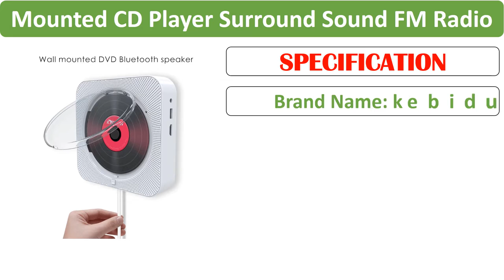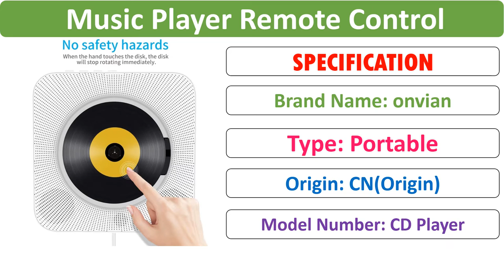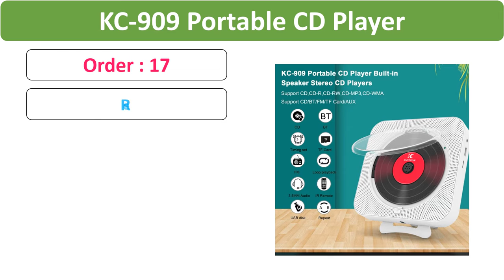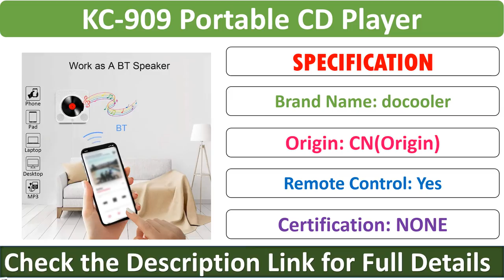Top 5 Best Bluetooth Cd Player Review in 2021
Check Discount Price & Full Information:

01.(remark) 4 color US/EU/UK plug Portable CD Player Wall Mountable Bluetooth Remote Control FM Radio HiFi Speaker with USB 3.5mm

02.KC-909 Portable CD Player With Bluetooth Remote Control Walkman Stereo FM Radio HiFi Music Built-in Speaker Discman Lecteur CD

03.Portable Bluetooth CD Player Wall Mountable Home Audio Boombox with Remote Control FM Radio Built-in HiFi Speakers USB MP3

04.Onvian Wall Mounted CD Player Surround Sound FM Radio Bluetooth USB MP3 Disk Portable Music Player Remote Control Stereo Speaker

05.Wall Mounted CD Player Surround Sound FM Radio Bluetooth USB MP3 Disk Music HiFi Player Boombox Pull Switch Remote Control EU